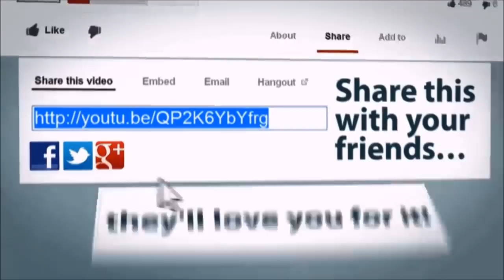Central Depository Services India Ltd (CDSL) Investors Conference Call Q4FY18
Central Depository Services India ltd. Management answering questions from Investors and Financial Analysts after declaring their quarterly results.

CDSL concall, Full Earnings Call Audio.